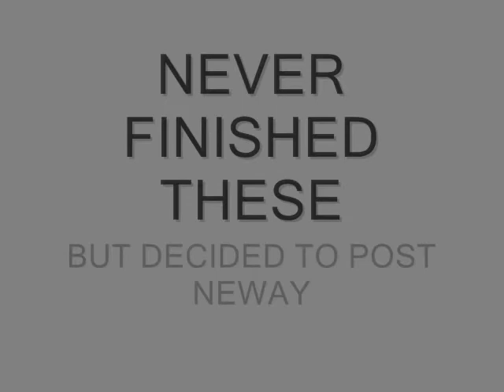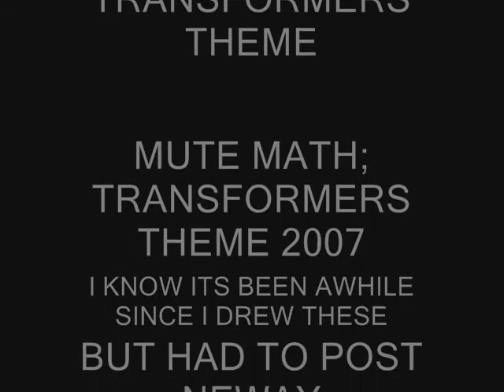LIL DINOBOTS sneak peak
took forever but the animation i was workin on awhile back, i got the dinobots finally up for it, they arent quite complete, but they are here, so check em out and let me know what u think